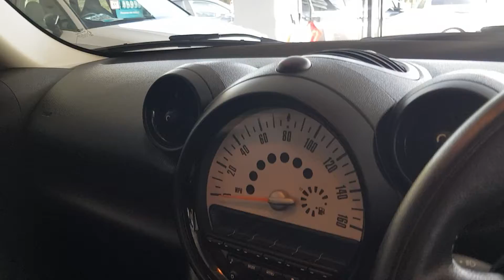Mini Countryman cooper sd all4